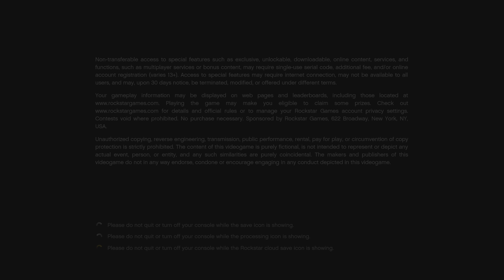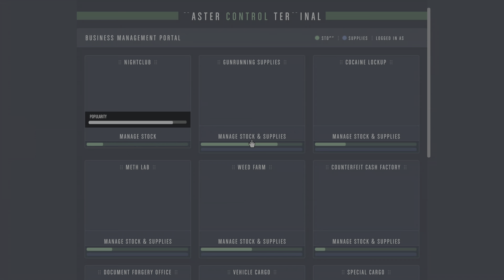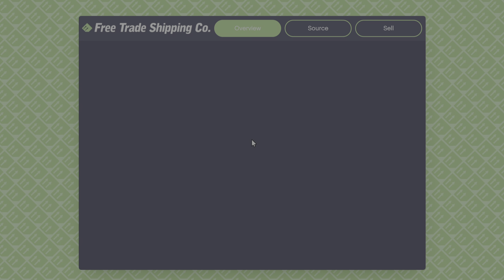Grand Theft Auto V :)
making that money man :)